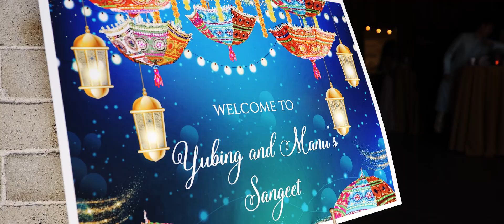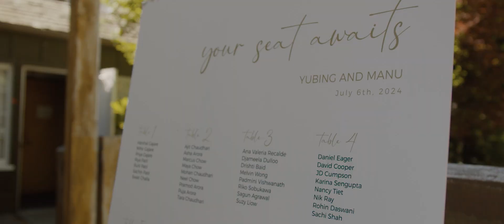Robinswood House & Within SODO Wedding Video // Manu & Yubing